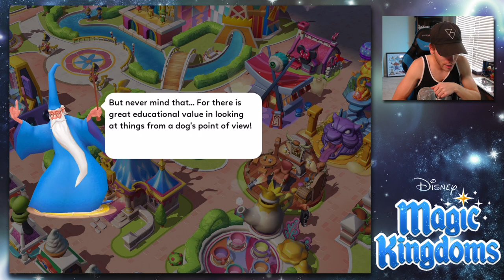My First Time Back In My Kingdom In Over Two Years! - Disney Magic Kingdoms Gameplay - Ep. 155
Relive the thrill of Disney parks and create the most fantastical park of your dreams, featuring beloved characters from Mickey Mouse to Buzz Lightyear. When Maleficent casts an evil spell on the Kingdom, ridding it of all its powerful magic, can you help bring it all back?